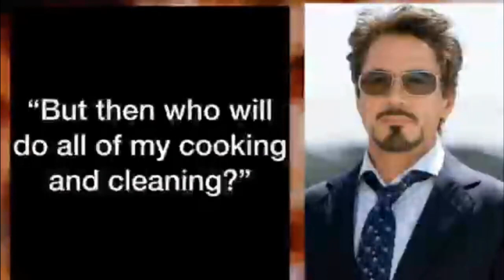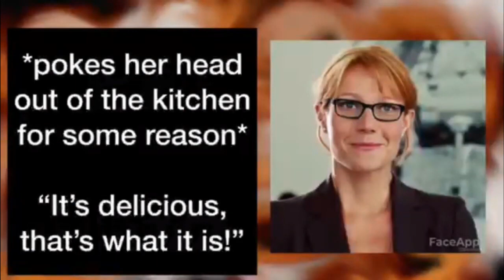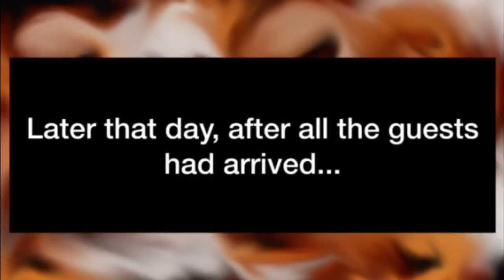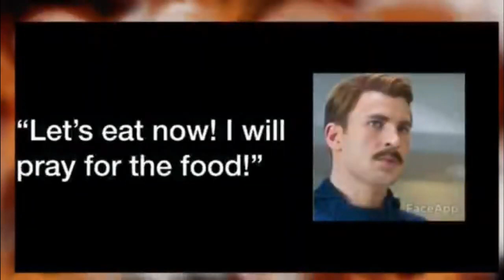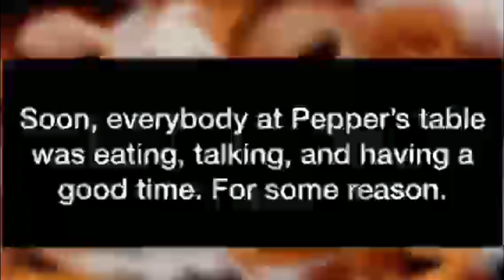Avengers Edamame 3 Guardians of the Tofurkey 🍗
Pepper Potts is making tofurkey for Thanksgiving, but Tony Stark says that nobody will ever eat it. It looks like he's right... until Star-Lord and his friends drop by for a visit!  Like our Channel?